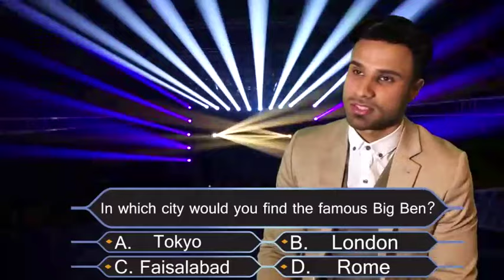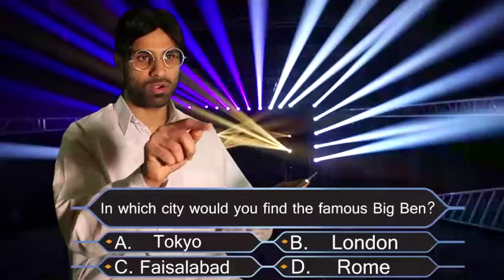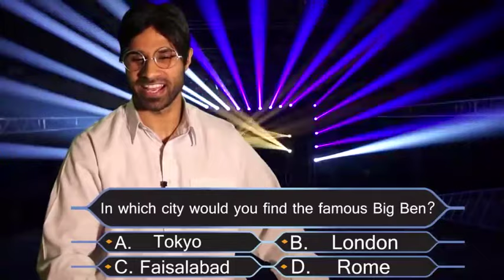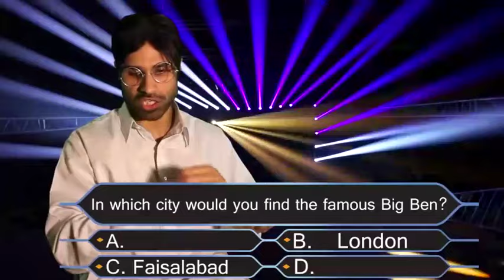Pardesi On Millionaire | Nasreen | Rahim Pardesi | ST1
Pardesi On Millionaire | Nasreen | Rahim Pardesi